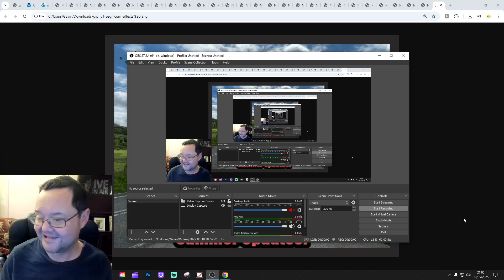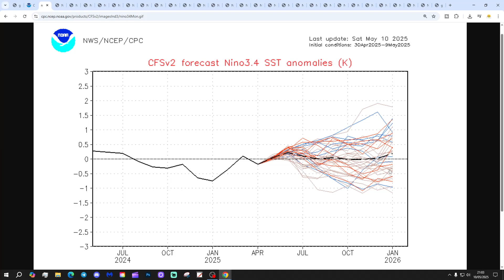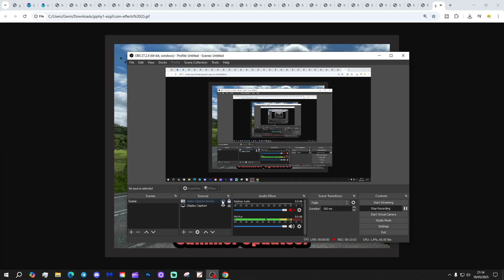Summer 2025 Weather Forecast: Eighth Update (ENSO Data Special)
Welcome to the eighth and a half Summer 2025 update from GWV!

This video will be looking at analogues for Summer 2025.

This week we're doing an ENSO data special, looking at ENSO neutral Summers.

GWV Summer 2025 forecast will be released on Sunday 1st June.

💡  GWV Links: 💡